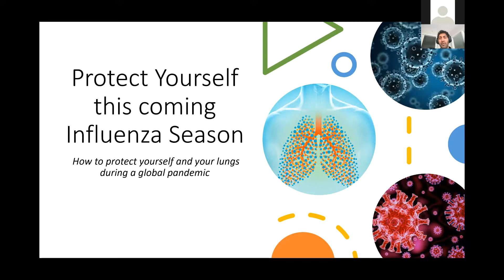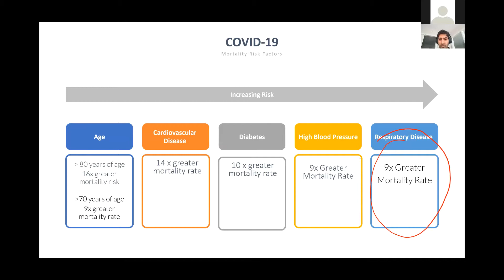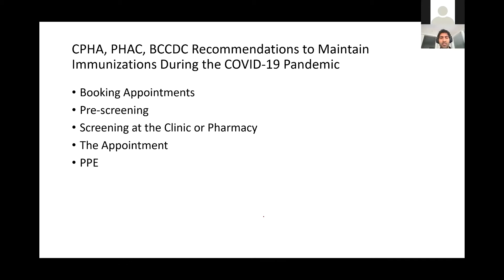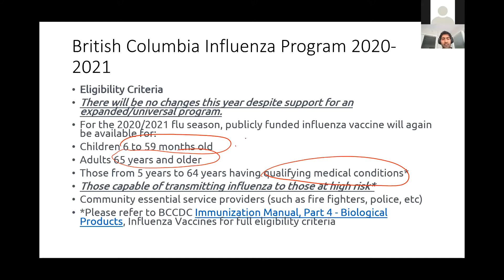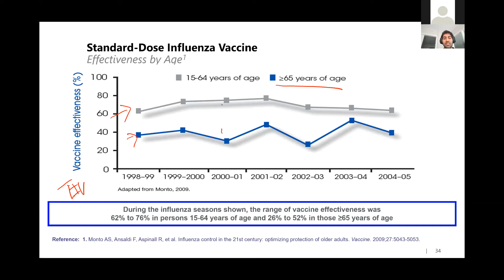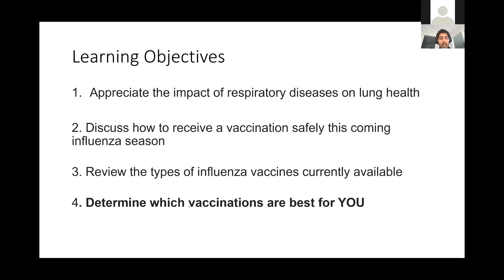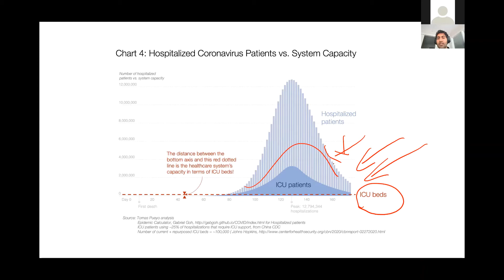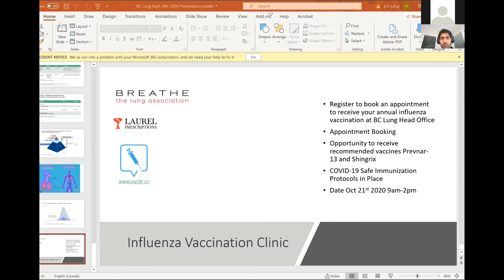Better Breathers Webinar: How to Protect Yourself this Flu Season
September 2020 - Pharmacist and Clinical Instructor Ajit Johal educates COPD and Asthma patients on how best to protect themselves from respiratory infection during flu season.